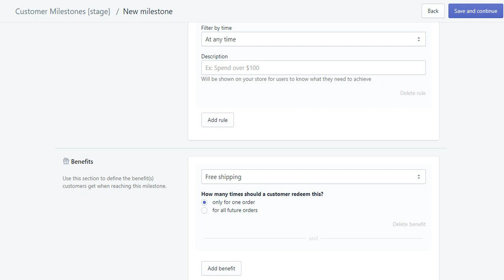Discount for tagged customers on Shopify - Customer Milestones App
Create a Discount for tagged customers on Shopify - Customer Milestones App.